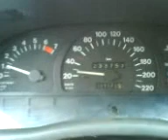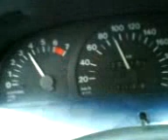astra f caravan C20XE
astra f caravan C20XE a slightly wet with 205/45/16